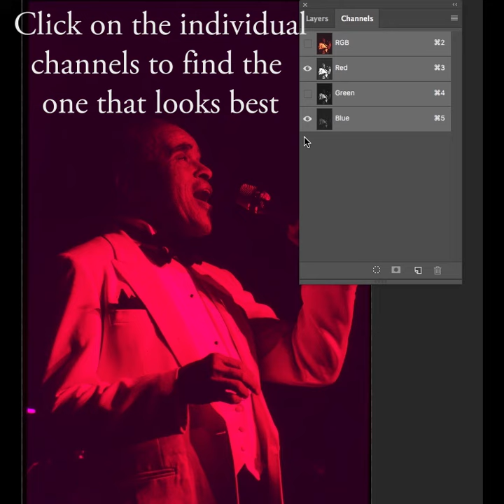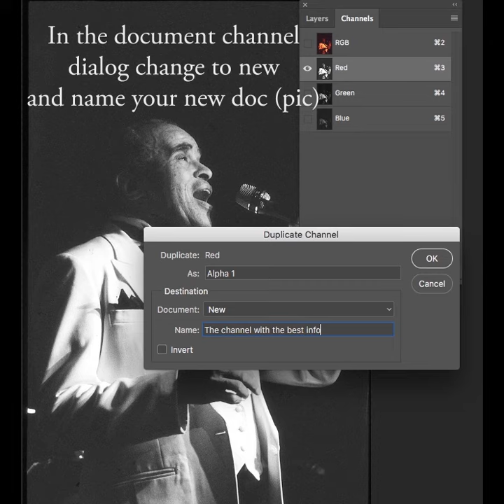Creating a new Photoshop document from a single channel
Going into channel tab and creating a duplicate channel and saving it as a new photoshop doc.